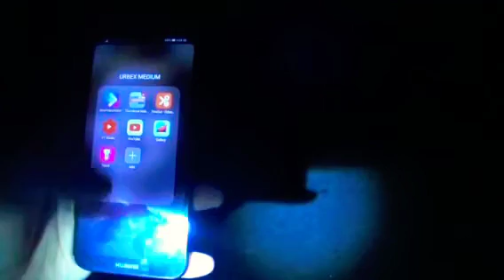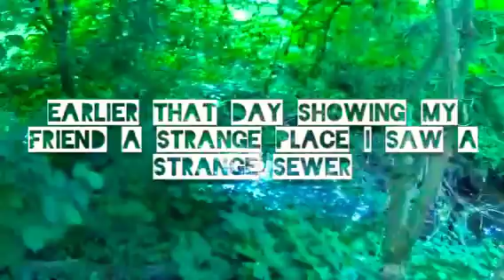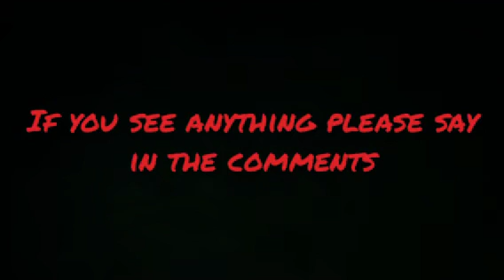ALONE IN HAUNTED CORN FIELD IN GERMANY-URBEX MEDIUM INVESTIGATES AND SCARY SEWER TUNNEL IN FOREST!